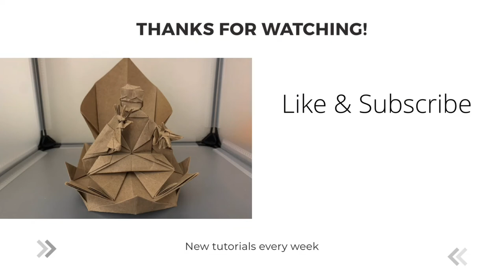Origami Buddha part 2 (Hoyjo Takashi) | CalebYOrigami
Origami Buddha by Hoyjo Takashi

40cm kraft, Kami

Intermediate